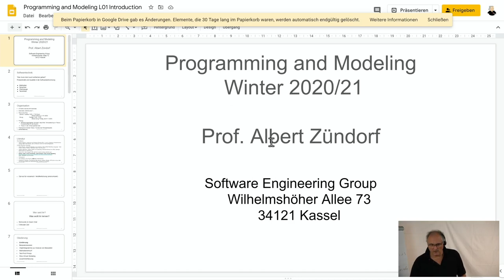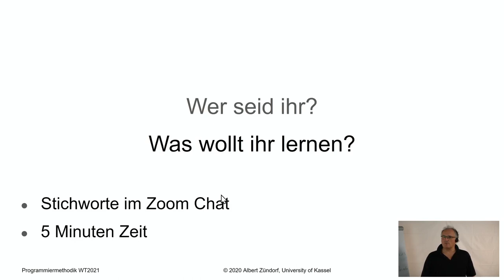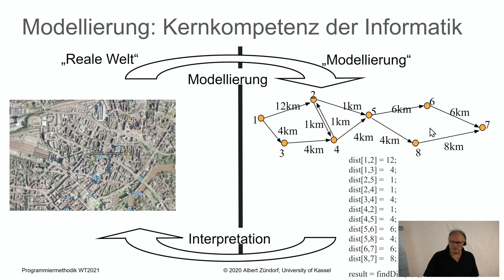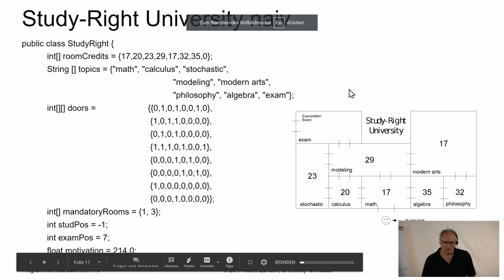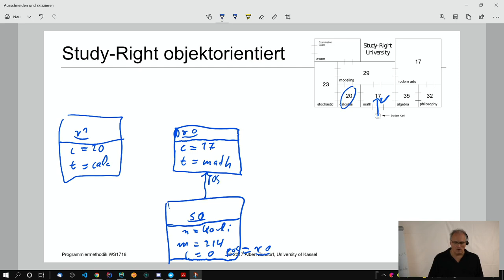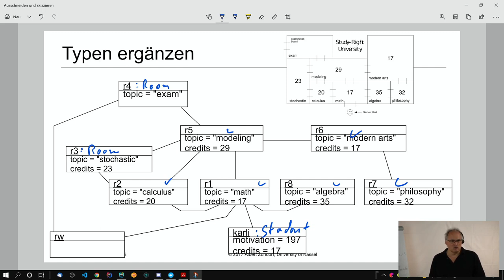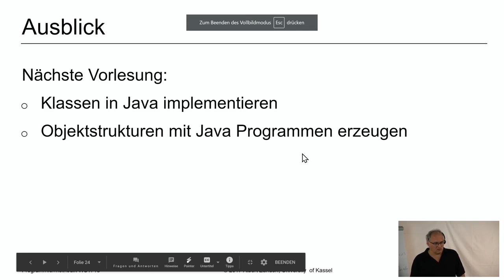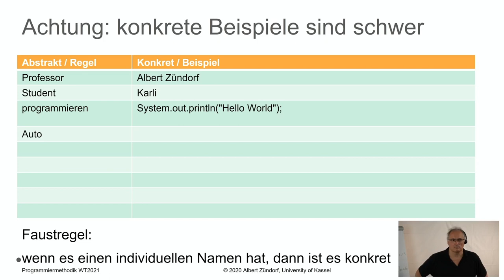WT20/21 Programming and Modelling Lecture 01 Introduction